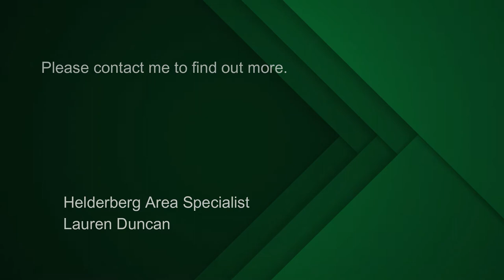2 bedroom apartment for sale in Strand South | Pam Golding Properties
This Spacious 3rd floor, 2 bedroom apartment is neatly styled with a balcony off the open living area which is light and sunny.
It has two large bedrooms with built-in wardrobes and fitted blinds in each. It's a perfect lock -up & go with a large garage.

Maranel is secure, well managed apartment block only 2 minutes walk from the Strand Beach.